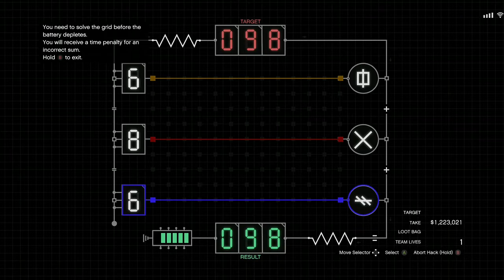Grand Theft Auto V Cayo Perico Heist (tequila bottle) Solo run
doing Cayo Perico heist solo without dying